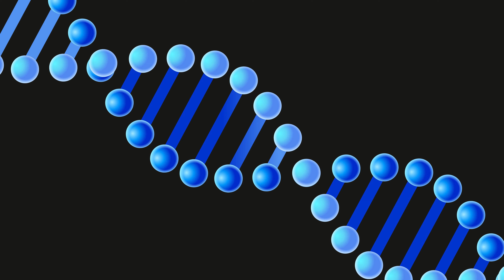DNA structure animation video free download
DNA structure animation video. DNA strand animation, 3D rendered looping animation of rotating DNA strand animation.

– High Resolution 4K
– MP4 Format
– Size 3840x2160

On VectHunt Graphic Store, you can download all of our designs for free. Here you can find free Vectors, Stock Photos, PNG, Videos, and PSD design files for yourself, your company, or anyone who supports your special days & occasions.